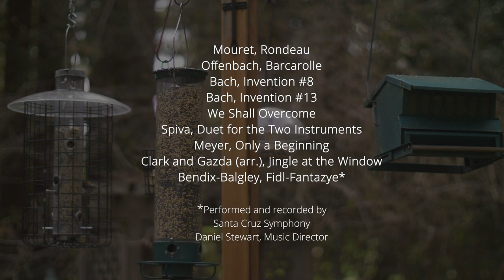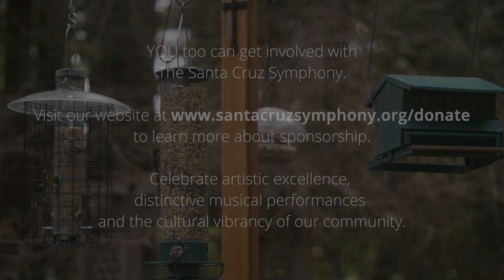Jill & Rochelle Symphony at Home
Get to know Assistant Principals 2nd Violin Rochelle Nguyen and Assistant Principal Viola Jill Van Gee, as they visit with Maestro Daniel Stewart and reunite for another captivating performance!